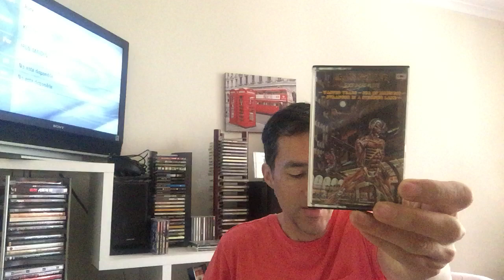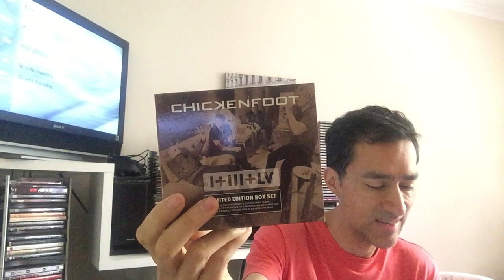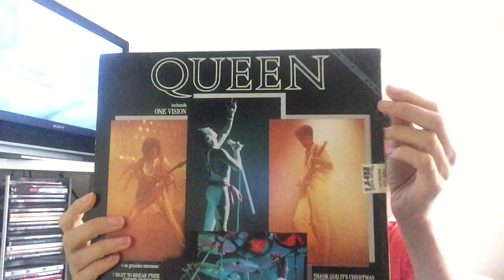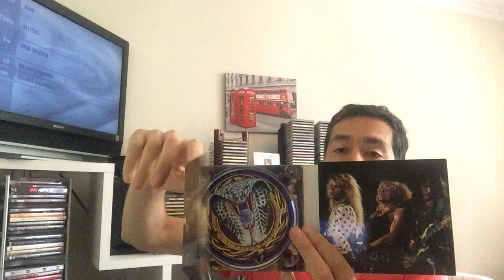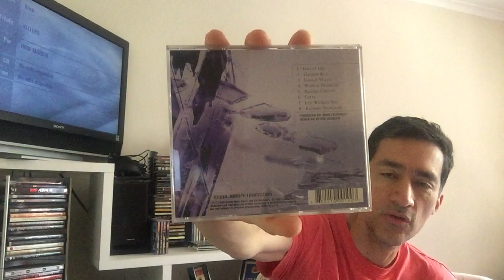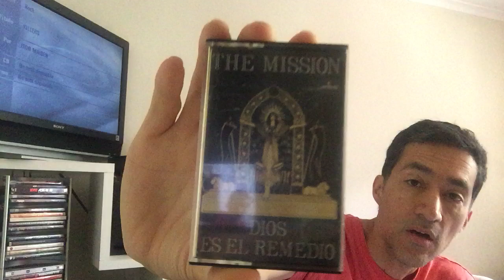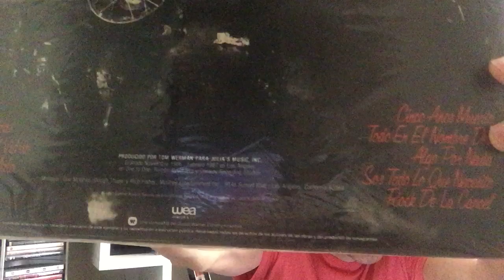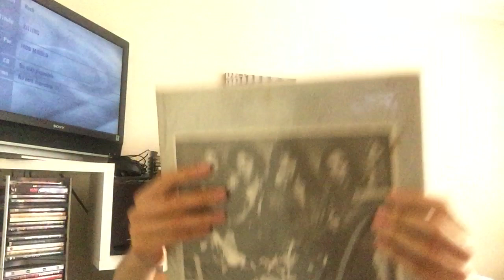The 25 Most Expensive Albums In My Collection...according to Discogs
Another long overdue thread response. Here's my list